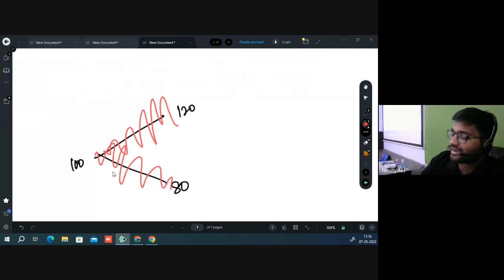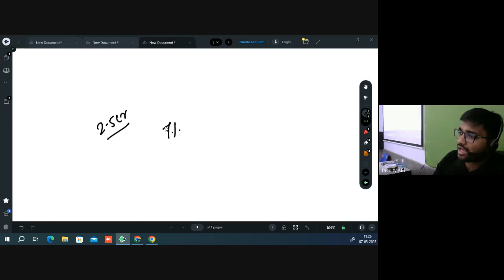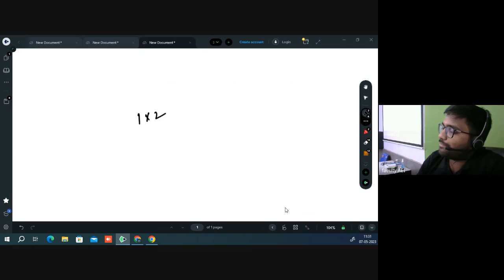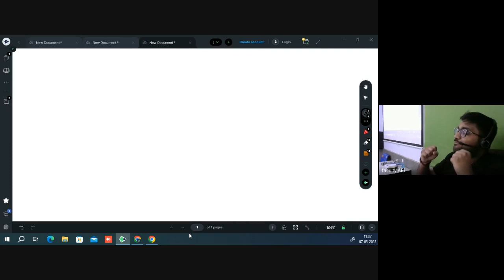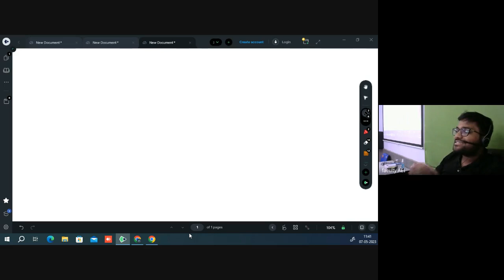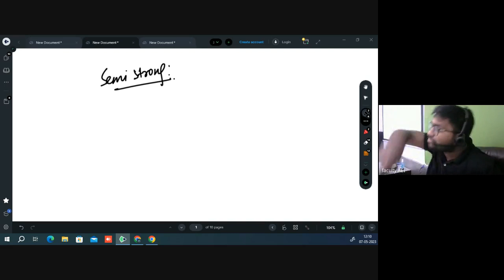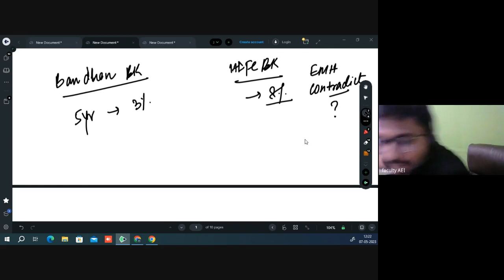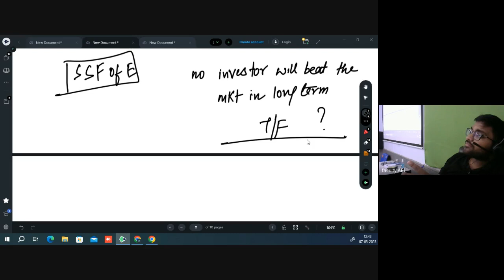CM2 Efficient Market Hypothesis | Chapter 1 | CA Praveen Patwari | IFoA | IAI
In this video, we cover key concepts including active and passive management, efficient market hypothesis (EMH) and its various forms of efficiency. Learn how to test market efficiency and explore volatility tests with the help of practical examples. Multiple practice questions throughout the video help reinforce your understanding of these essential investment principles. Ideal for students and professionals aiming to master market efficiency and portfolio management concepts.

Timestamps
0:00 Introduction to CM-2
24:00 Active and Passive Management
27:49 Efficient Market
28:57 Efficient Market Hypothesis
32:47 Forms of Efficiency
49:43 How to Test the Efficiency of Markets
1:06:29 Practice Example (EMH)
1:21:31 Volatility Test
1:30:34 Practice Questions